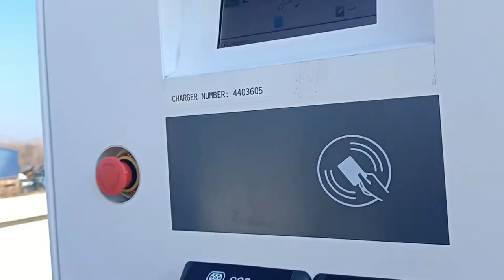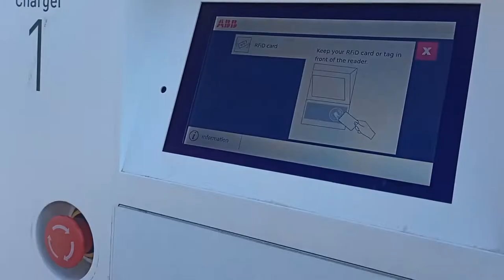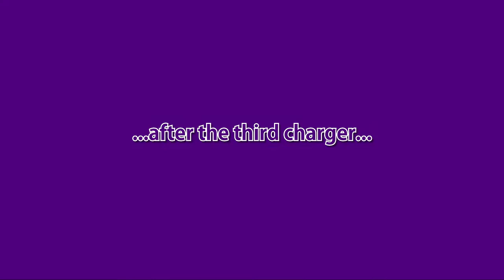The Joys of a Fastned Charger (EV Life + Tools 'n' Tips)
Back in the day a chargecard was what department stores called their own kinda credit cards (as I recall). Well this is Fastned EV charging from our perspective on the way to Scotland. Fastned chargers are advertised as having solar panels on the roof. These ones didn't even have a roof...
EV life is often wonderful and entertaining until you get an EV charging problem... 😆

FlyingHinges Flying Hinges NielsenCS CaptainFlyingCarpet Captain FlyingCarpet